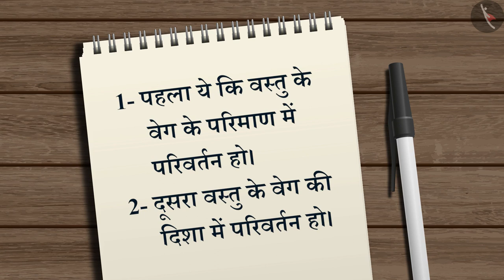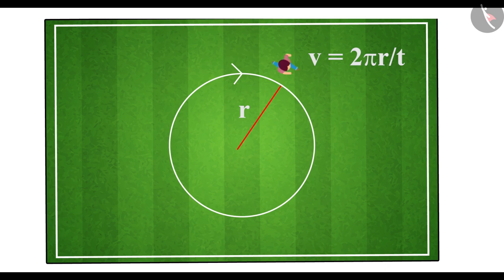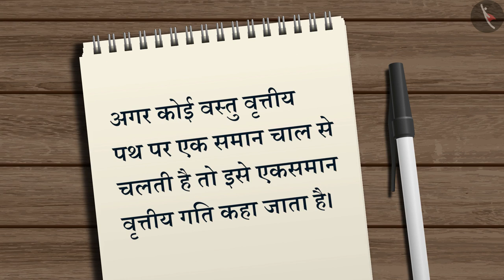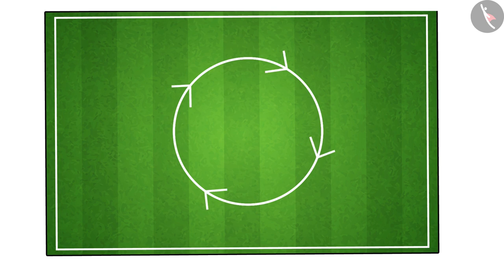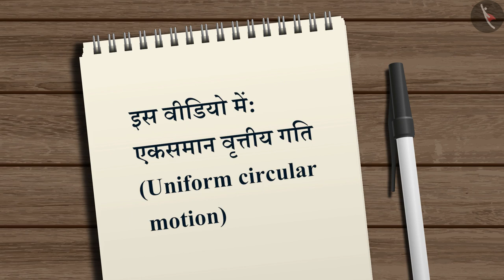एकसमान वृत्तीय गति |Part 1/1|Uniform Circular Motion|Hindi|Class 9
कक्षा 9 | NCERT | एकसमान वृत्तीय गति |Part 1/1|Uniform Circular Motion|Hindi|Class 9 | प्रस्ताव

Class 9 | NCERT | Motion | Uniform Circular Motion | Motion

In this video, we will study about Motion.

About TicTacLearn -